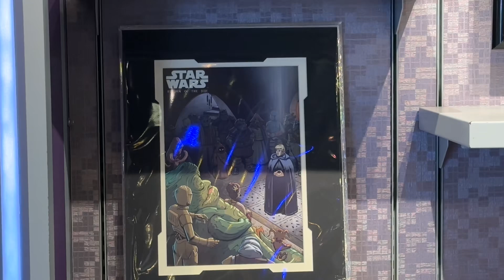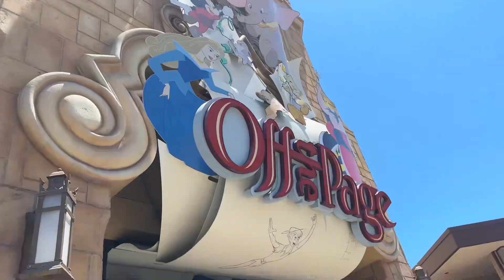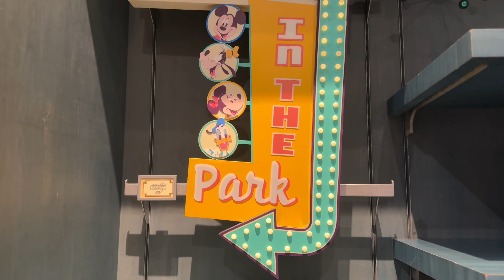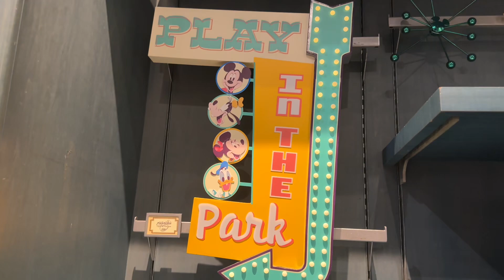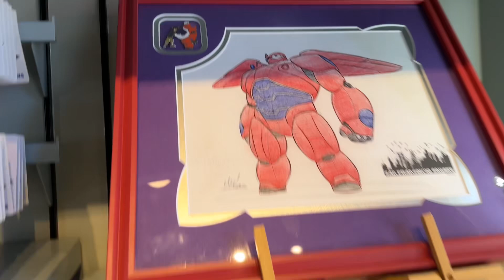Disneyland Vlog | Food Review | Merch